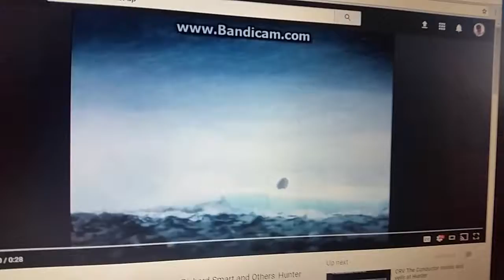Chuck the jellyfish hits hunter